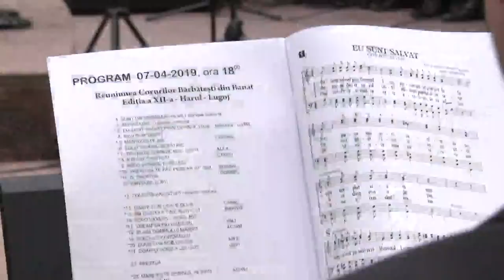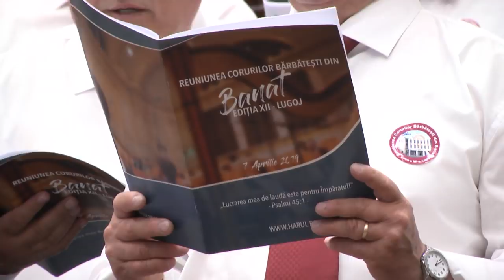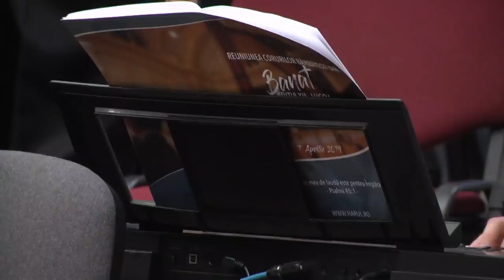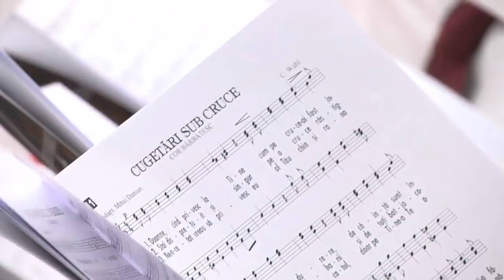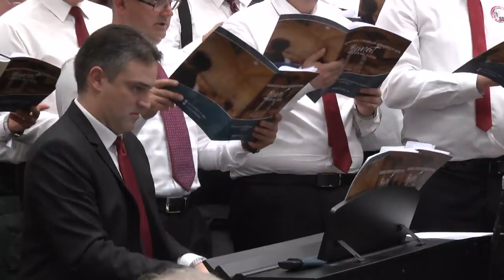Reuniunea Corurilor Bărbăteşti din Banat Editia a XII-a -Biserica Creştină Baptistă Harul Lugoj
Reuniunea Corurilor Bărbăteşti din Banat Editia a XII-a
 -Biserica Creştină Baptistă Harul Lugoj